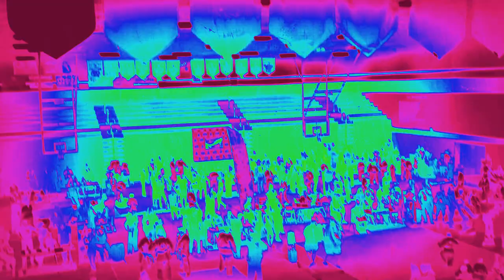distorted timestream ufo transmission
distorted timestream ufo transmission during an alien abduction